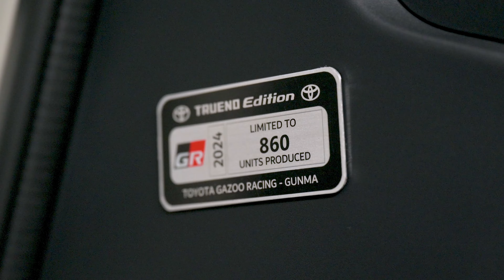Toyota GR86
This channel is dedicated Automotive Reviews of all brands and will hopefully assist you in making your next car buying decision